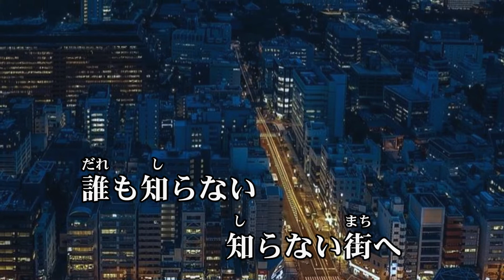新曲！8/22発売 泉 昇太 『 誘惑アモーレ 』COVER キー坊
8/22発売の新曲！  泉 昇太 『 誘惑アモーレ 』の COVER です。
詞 / 伊藤美和　曲 / 徳久広司。リズムカルでとても歌いやすい曲です。さっそく唄ってみました。